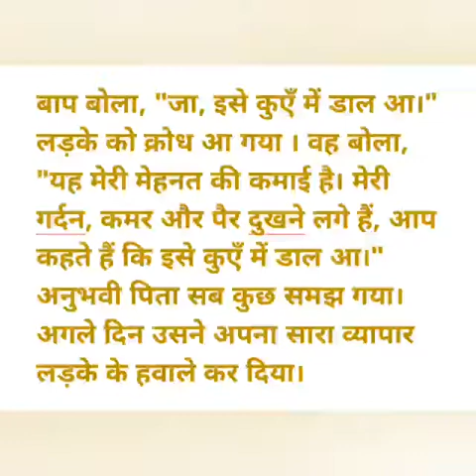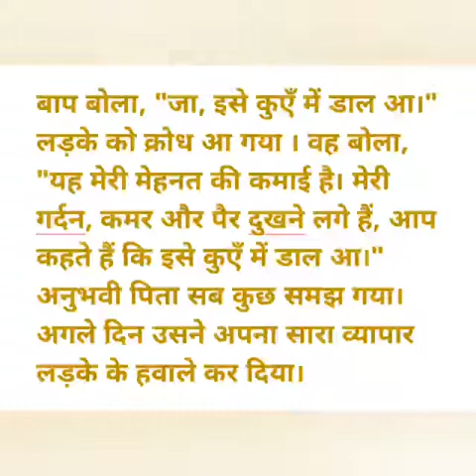मेहनत की कमाई prathmik kahaniyan 9 part 4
Prathmik kahaniyan 9 part 4
Full lesson